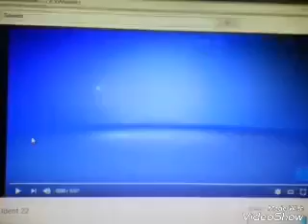The Infinity Pool Spotlight - Lesven Silveira (Feat. Mirriam Manalo)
Premiered on July 6, 2019
The life I've come to dive her underwater camera directors, to feels look nicely violet and blue lens light, sparkle effects from Lesven swims through the night. Mirriam Manalo calls happily as she's new arrives it just like before the infinity pool spotlight is finished

'The Clash' powerful belter girl Lesven Silveira comes up with an intense version becomes a sweetest lover with a new lens flares, butterflies and spotlights. Will Mirriam Manalo likes it?

The Infinity Pool Spotlight
Live Hosted by: Lesven Silveira and Mirriam Manalo
Featuring: The Little Mermaid, H2o Just Add Water, Mako Mermaids and Adventure Your Way

💜 Like Hashtag your travel and playdates with LesvenSilveira so I can find it and feature it in my next video towards the end!

Studio Light
Manfrotro Tripod

To our TheMidLifeSpecialAbroad, you can watch the brand new latest episodes on GMA Pinoy TV and Disney Channel HD TV! Same Day as the US/Canada!

Download the Disney Channel Asia app (Available in Singapore and Philippines) Not available in Missed Forever.